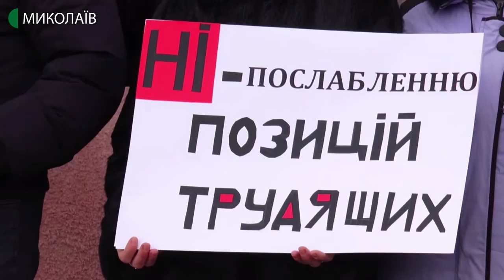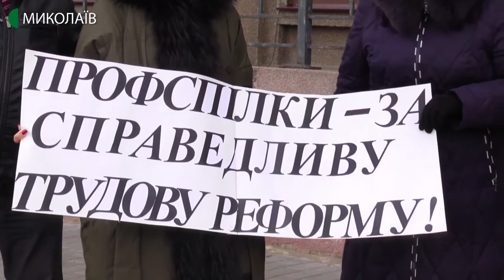24.01.2020. Новини. 08:30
Новини
Інформаційна картина дня (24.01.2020) поглядом кореспондентів телеканалу UA: Миколаїв (випуск новин — 08:30):
- у Миколаєві затримали поліцейського та чотирьох цивільних, які налагодили незаконне виробництво, зберігання та збут амфетаміну;
- «Захистимо наші права», «Ні генеруванню зубожіння» - із такими транспарантами в центрі Миколаєва близько 60-ти людей з профспілок вийшли на інформаційний пікет проти законопроєкту «Про працю».